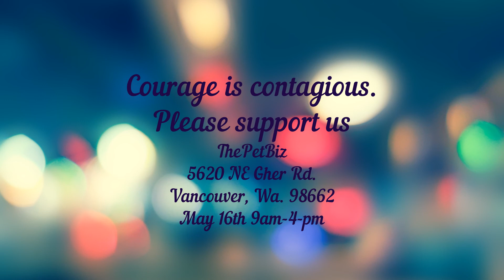Grand Opening of the illegal extended unconstitutional shutdown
This is my story of rebellion and rally to save my business from the tyranny of extending this unconstitutional shut down!